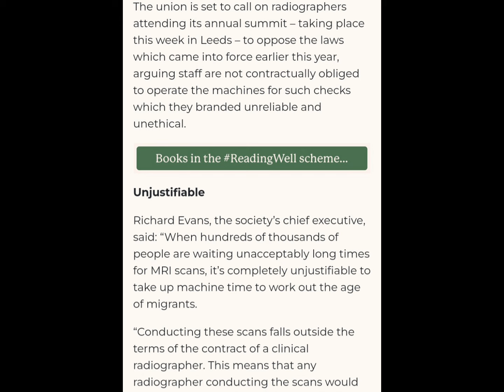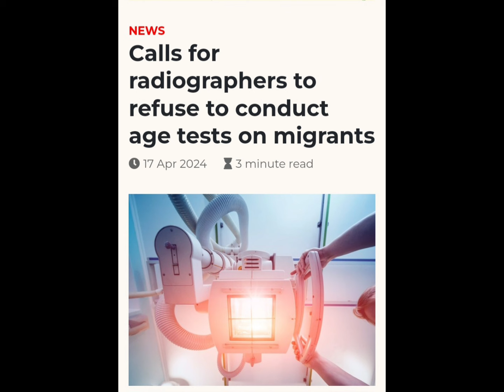If you refuse to do your job then you should lose your job. It's not rocket science.